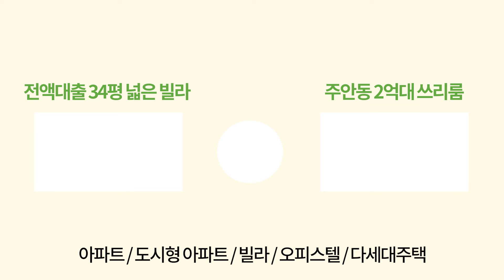[인천복층빌라] 봤던 집인데, 첨듣는 가격일거에요!!😎 도보 1분 역세권 인천신축빌라 중에 제~일 넓은 2층 집!! 잔여 1세대 특가 분양합니다 (No.2151) [인천테라스빌라]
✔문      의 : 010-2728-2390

✔위      치 : 인천광역시 남동구 간석동

✔교      통 : 인천1호선 간석오거리역

✔거래종류 : 분양

✔분양가격 : 유선문의 ⭐ 마지막 1세대 특가 할인

✔필요 입주금 : 생에최초 80% 대출 가능

✔구조 : 방3 욕실2 베란다1 펜트리1 + 복층 테라스

✔사이즈 : 실 사용 평수 약 50평

✔옵션 :
 - 시스템에어컨 2대
 - 펜트리 수납장
 - 대형 대면형아일랜드

✔주변환경 :
 - 인천1호선 간석오거리역 도보 1분
 - 초등학교 도보 약 3분
 - 시장 도보 5분
 - 대형마트 인접 차량 5분

✔특징 :
 - 총 1개동 44세대
 - 잔여 딱 1세대
 - 간석동 가장 가까운 역세권
 - 넓은 실사용 평수